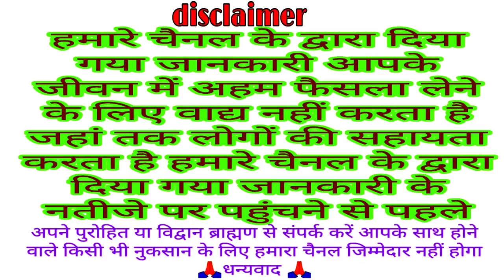2021 में अचला सप्तमी के दिन इस प्रकार करें भगवान सूर्य देव की आराधना और उपासना achla saptami vrat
2021 में अचला सप्तमी के दिन इस प्रकार करें भगवान सूर्य देव की आराधना और उपासना achla saptami vrat

achala saptami vrat Puja vidhi 2021
asla saptami 2021 Shubh muhurt
2021 achla saptami kab hai
achala saptami vrat
rat saptami vrat
aarogya saptami vrat
achala saptami ke din kya Karen 2021
2021 achala saptami Shubh muhurt
2021 mein Saraswati Puja kab hai
2001 ki is Saraswati Puja vidhi
Basant panchmi 2021
Saraswati Pujan 2021
Basant panchmi ke din kya Karen
Saraswati Pujan ke din kya Karen
Saraswati Puja vidhi 2021
Basant panchmi ka tyohar kab hai 2021
Saraswati Puja 2021
Saraswati Puja ke din kya Karen
2021 माघ मास कृष्ण पक्ष षटतिला एकादशी
ekadashi Katha
shatila ekadashi
ekadashi
vrat katha
2021 ekadashi vrat katha
2021 February ekadashi mahatva
caterpillar ekadashi
ekadashi
2021 January ekadashi
Katha mokshada ekadashi vrat ki
margashirsha Shukla paksh ekadashi Katha
Agra Hanuman Shukla paksh ekadashi Katha
ekadashi vrat ki Katha 2021
2021 ekadashi vrat katha
ekadashi vrat

today panchang
Dainik Puja
vrat Puja
Katha
Mantra
ashlok
VK mishra
vrat Puja
Katha